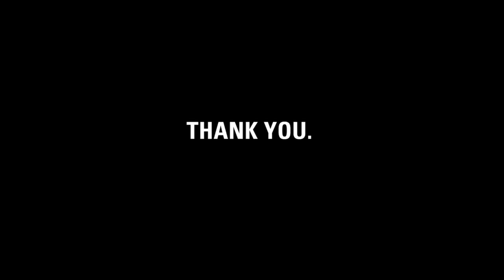Thank you, North Peninsula Jewish Community Teen Foundation.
charity: water staff made this video for the North Peninsula Jewish Community Teen Foundation for their ongoing support of our mission to bring clean water to people in need.

North Peninsula Jewish Community Teen Foundation, it's charity: water's fifth birthday. But the celebration isn't about us -- it's about you. You've joined our mission to end the water crisis. You supported our cause. You've inspired us.